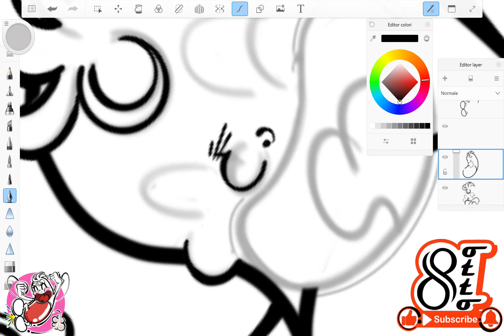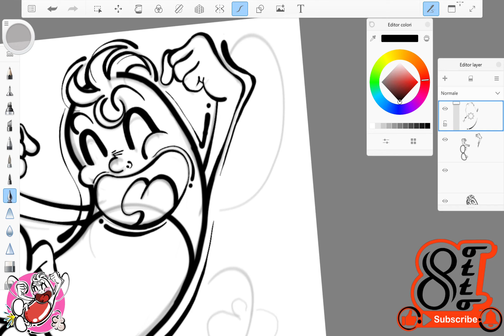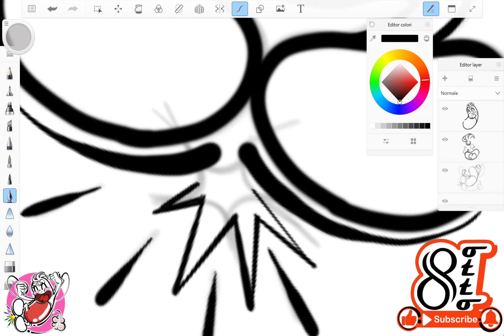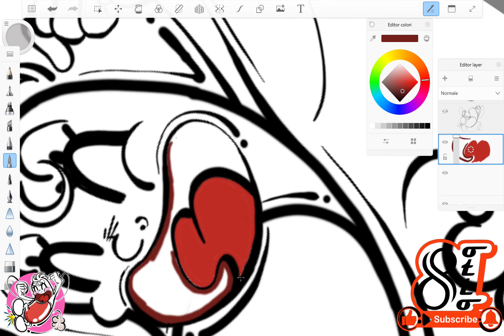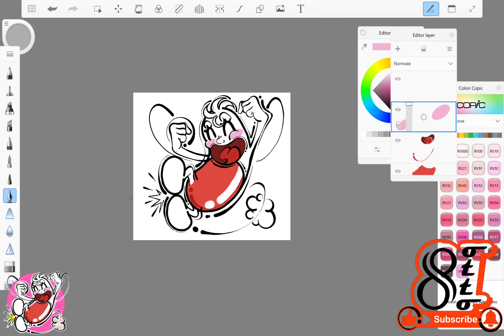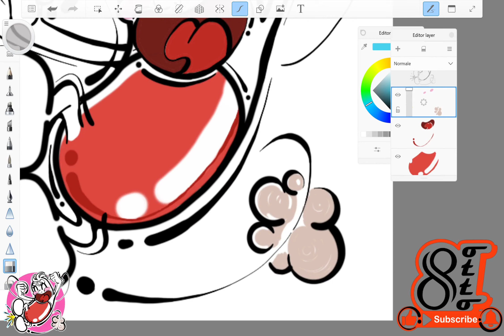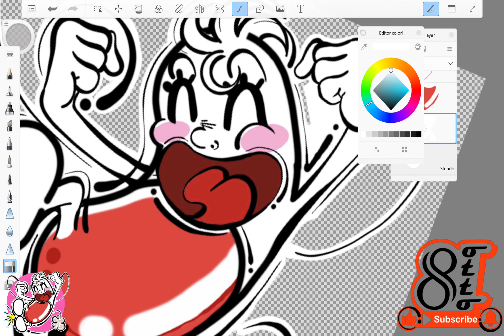How to draw Ottocreator LINE sticker/スタンプ character-Oh yeah.